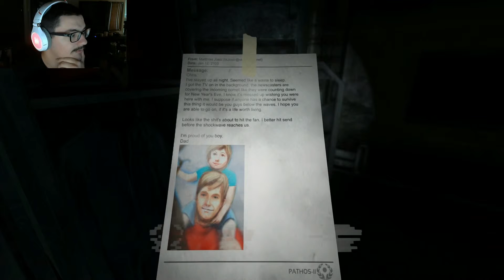SOMA Ep.5: Not Really Human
We meet another person! Well...kinda.